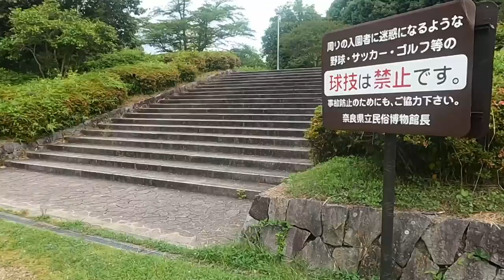Joota Baaj gaya office mein garmi ki wajah se II Rom Rom Ji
Thanks.